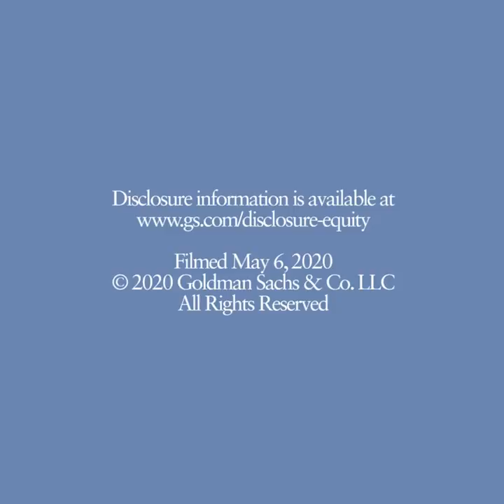Telehealth’s Rapid Rise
Jim Sinclair, a Managing Director in Goldman Sachs’ Healthcare Investment Banking Division, discusses how the pandemic is driving increased adoption of telehealth technology.